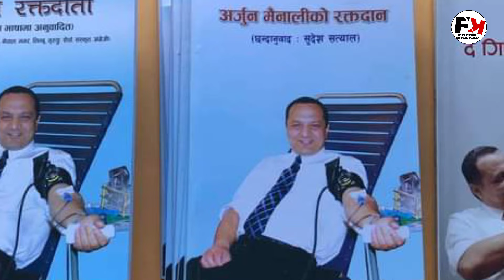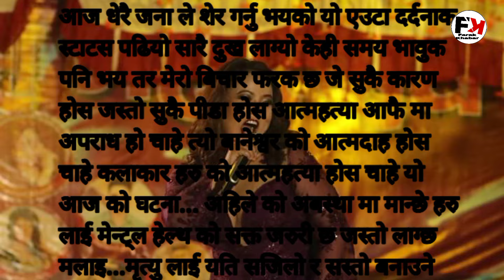अर्जुन प्रसाद मैनाली को मिर्त्यु मा ज्योती मगर भन्छिन यो अपराध हो मेरो समबेदना छैन/jyoti magar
Your Query :-
Farak khabara
jyoti magar
arjun prasad mainali
jyoti magar song
jyoti magar dance
jyoti magar video
arjun prasad mainali news today